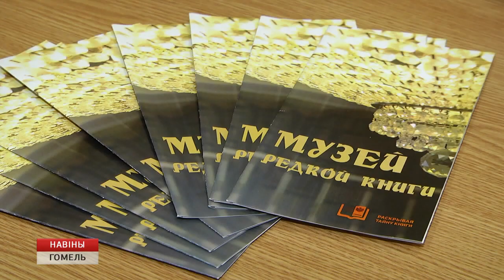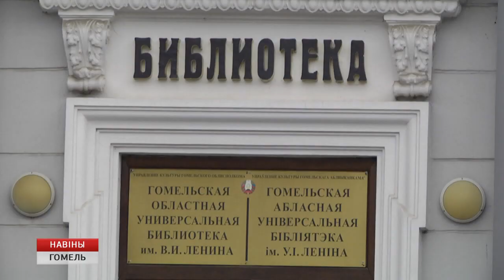В Ленинке презентовали сборник исследований книжной коллекции князей Паскевичей